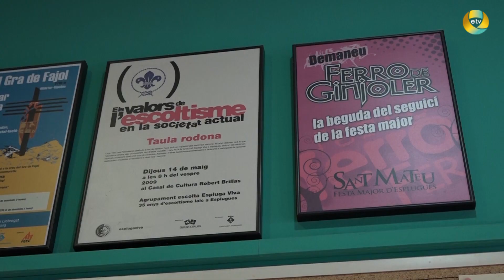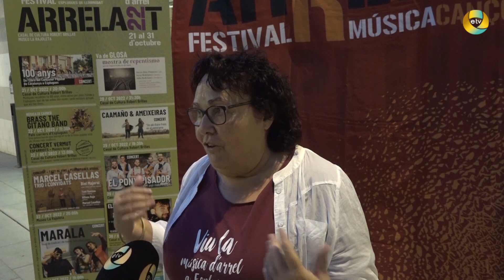ATALAIAR Festival Arrela't